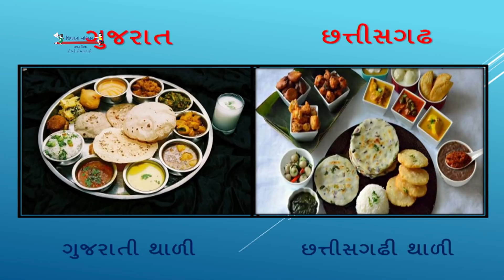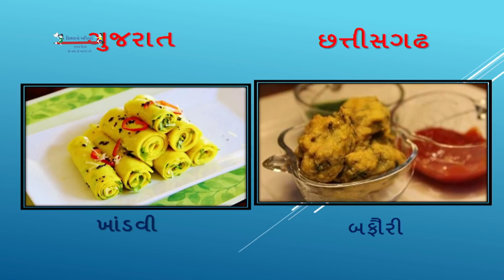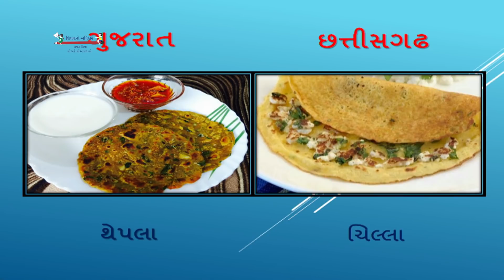Std 5 JS 15 01 2022